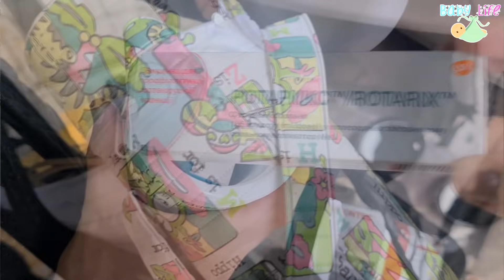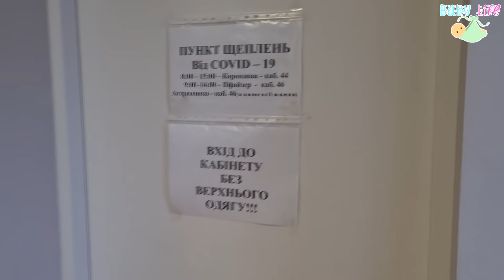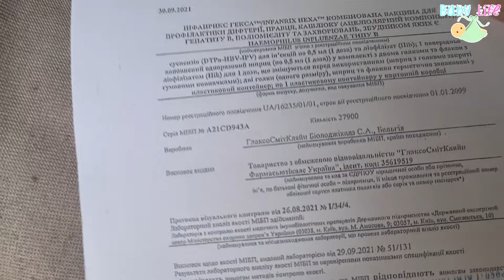Платные прививки ребенку, вакцина от короны, взрывы...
Витамины для беременных и кормящик Прегна5

или по 2-3 шт. бразильский орех